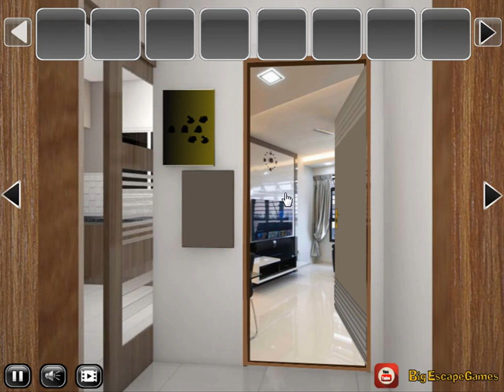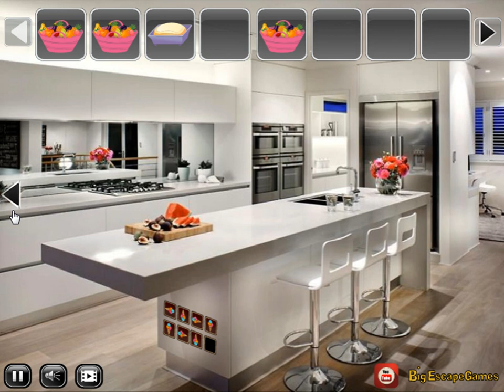find my makeup kit video walkthrough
BigEscapeGames-Find My Makeup Kit HTML5 is Developed by BigEscapeGames.com.In this escape game, A girl missed her makeup kit .So you have to help the girl to find her makeup kit from there by finding useful objects, hints and solving puzzles. Good Luck Have Fun!